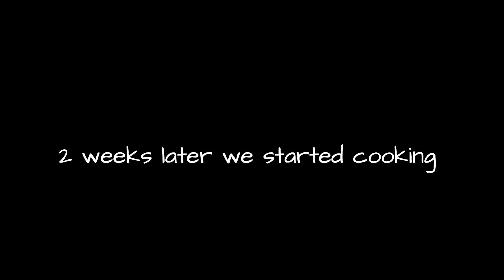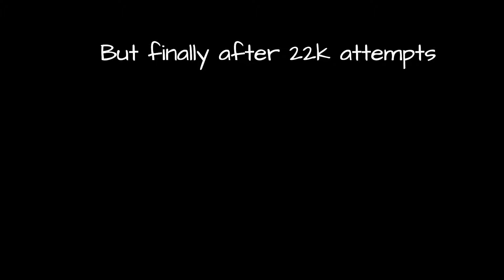(NEW HARDEST) A Bizarre Phantasm | Geometry Dash | 2.2 Extreme Demon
My new hardest demon! I can't believe I ended up beating this, never thought it would happen! I am super grateful for this, and I would like to shout out some real ones:

22k Attempts
Level Rating Enjoyment: 6/10
Level Rating Difficulty: Tier 23 out of Tier 35 (according to GDLadder)
Worst Fail(s): 71x2, 73, 78

2 Corinthians 5:7: "For we live by faith, not by sight"